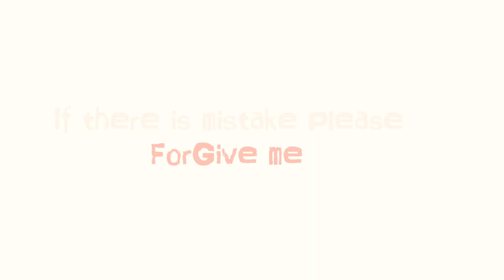My First Vlog In chishtian Sharif Bahawalnagar _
Must watch i hope you like it..

Make Sure You're Following MTvMaza here.

                                THANKS
You Would it if You Liked That Would Be awesome.